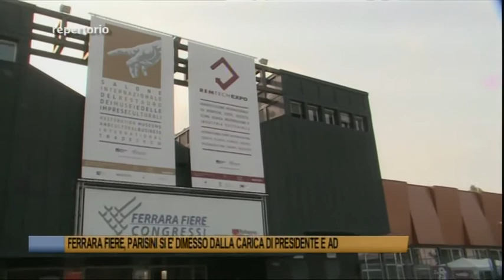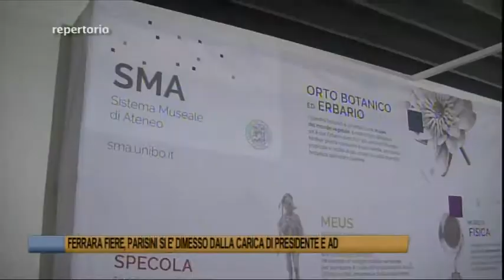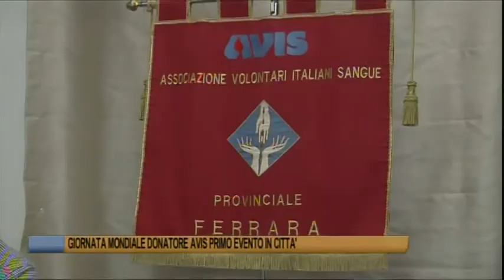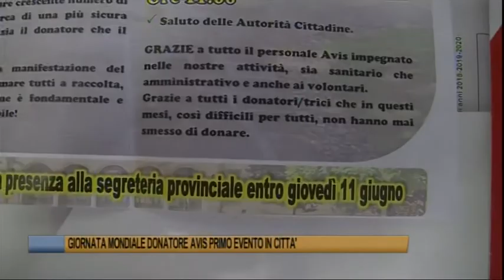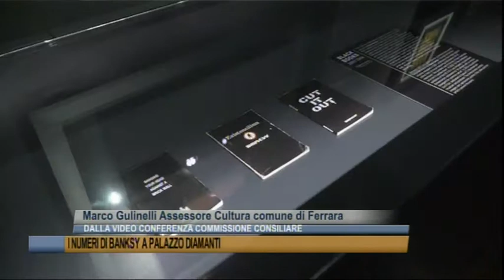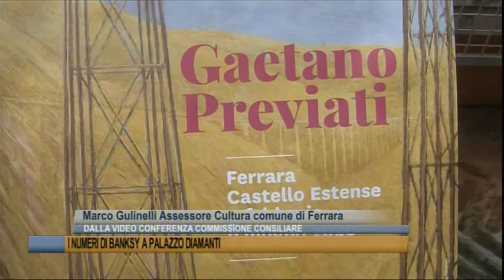Ferrara Telegiornale del 12 giugno 2020 - Edizione delle 19,30